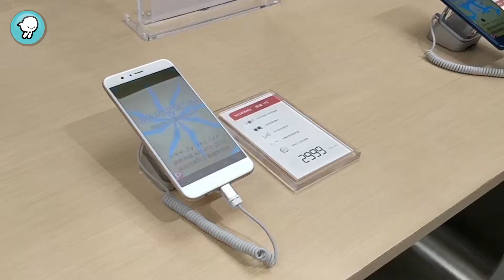Breves: "Celulares con obsolencia programada"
¿Sabías que los teléfonos celulares tienen una vida de alrededor de 2 años?; después de ese tiempo comienzan a fallar, a ser lentos o a apagarse con intermitencia, a esto se le llama "Obsolencia programada"

*Episodio 119